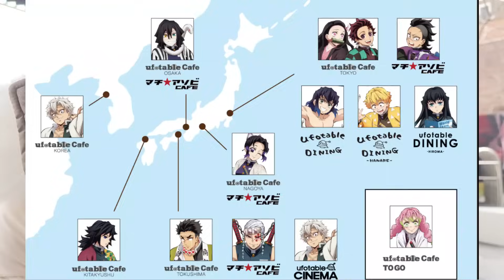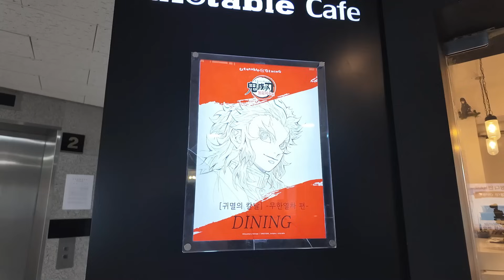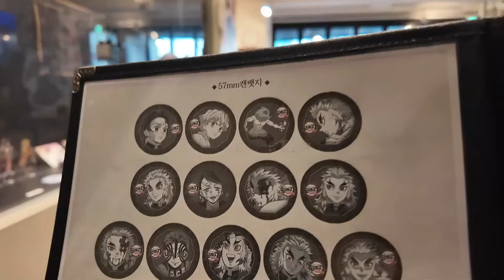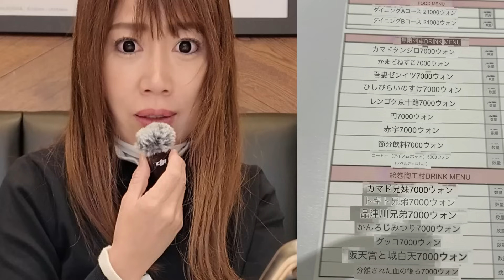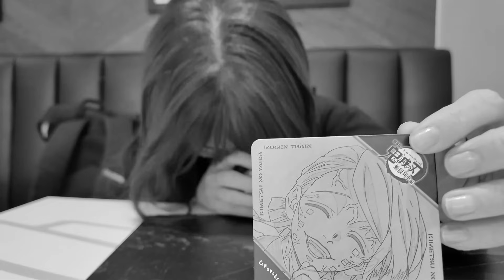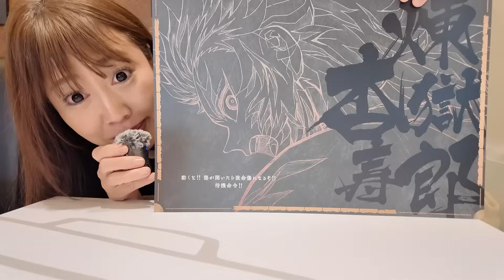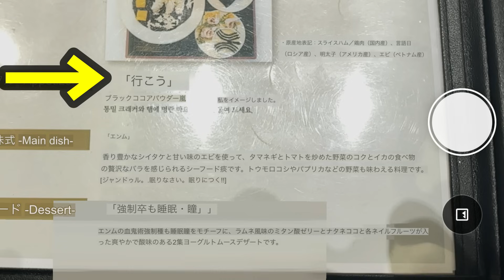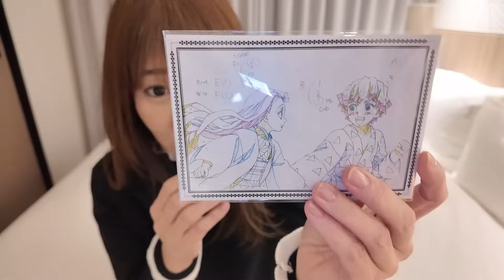【悲報】韓国までコラボカフェに行った女の末路【こんな事ある？】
普段は旅館の女将をしています。
趣味のアニメの推し活旅行やグッズ開封などの